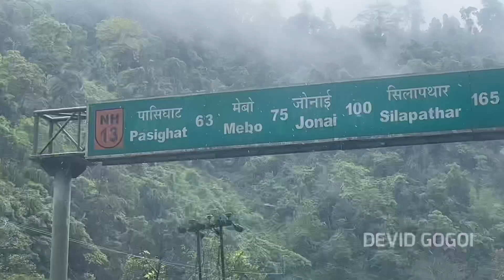Travelling to Along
Travelling to Along,along